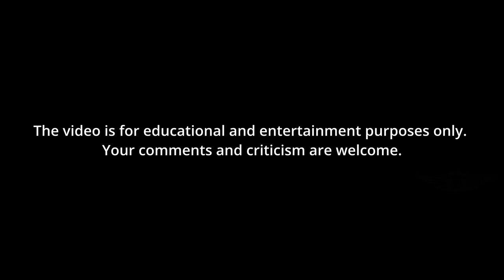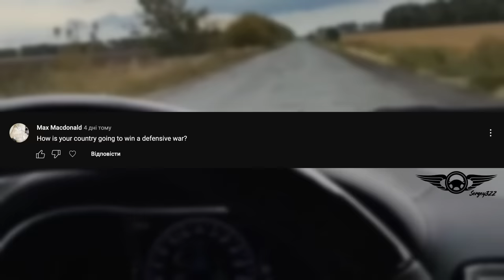BEST OF 2022. Most Brutal Police Chases. Crazy Pit Maneuver & High Speed Crash.